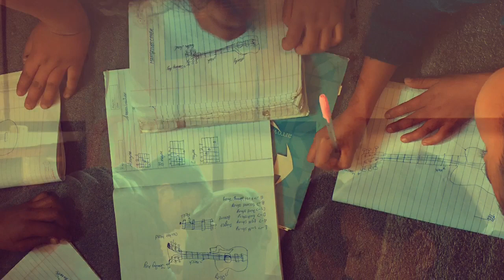Sribadam Music Class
Let us join hands together so that kids can discover new ways of life.